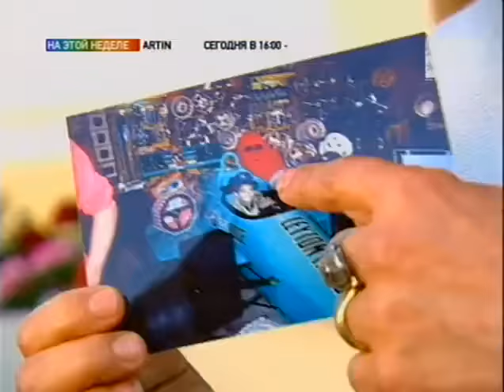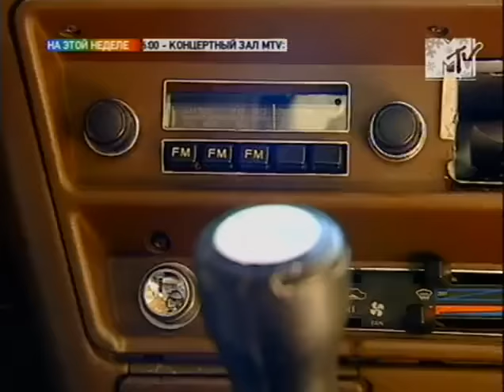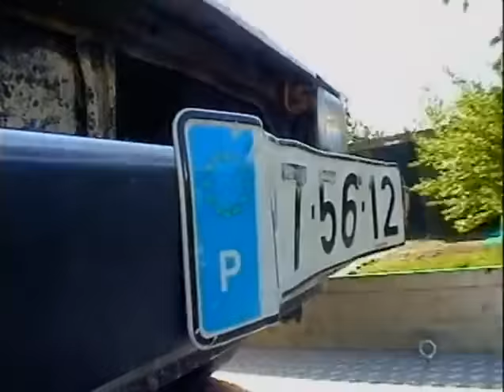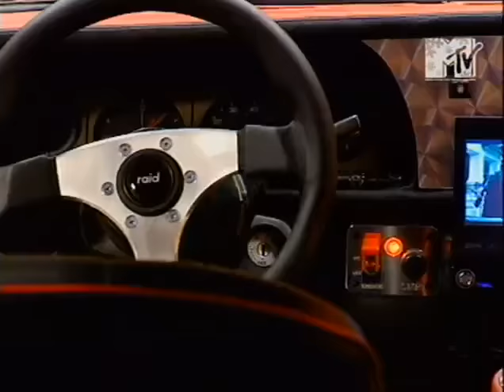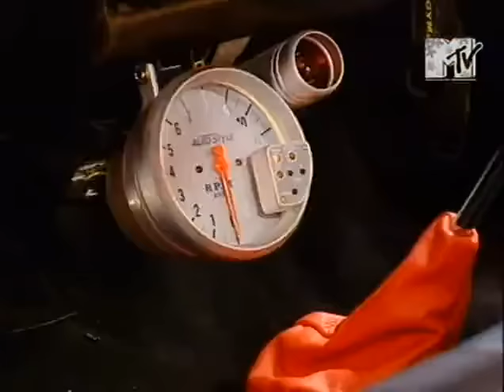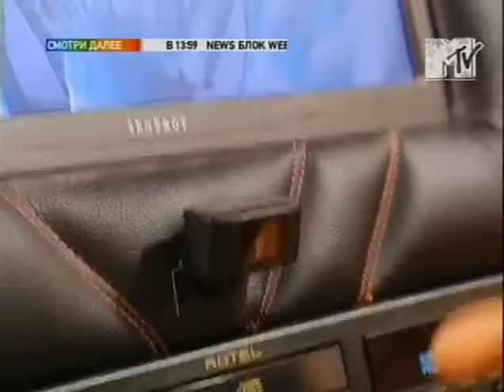тачку на прокачку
делать ремонт
тачку делает ремонт
своим руками делают ремонт